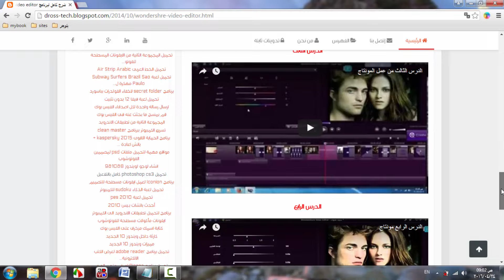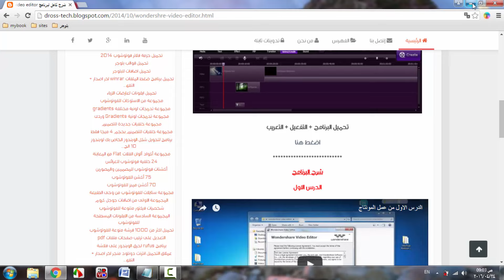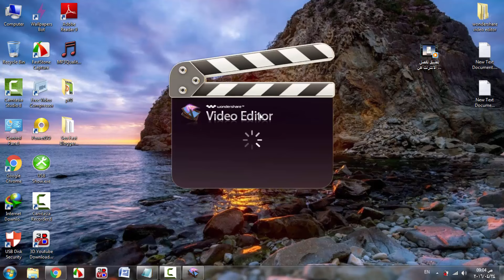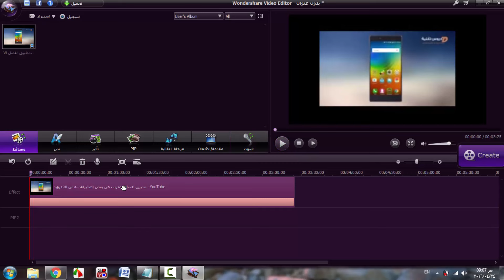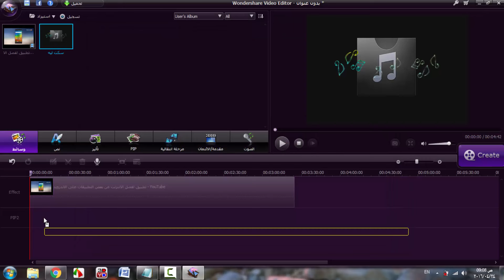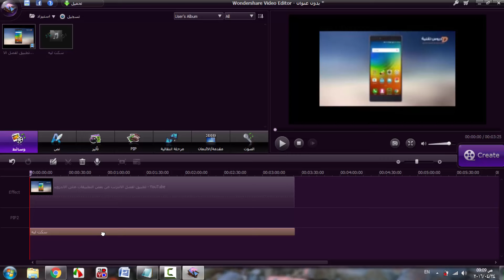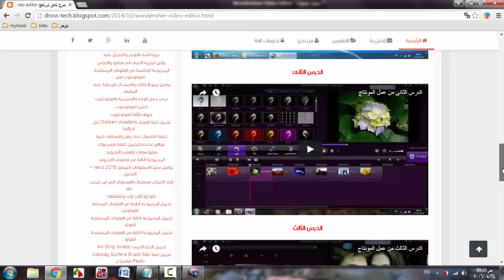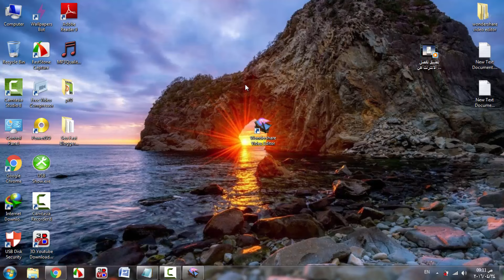شرح تقطيع الفيديوهات او فصل الصوت او تغيير الصوت ببرنامج wondershare video editor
شرح كامل للبرنامج من هنا